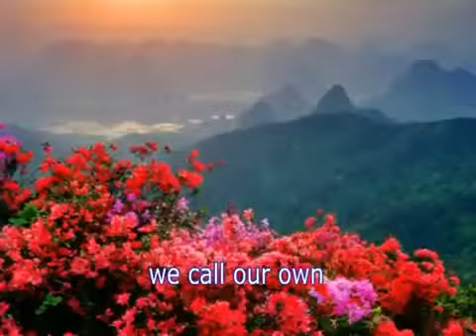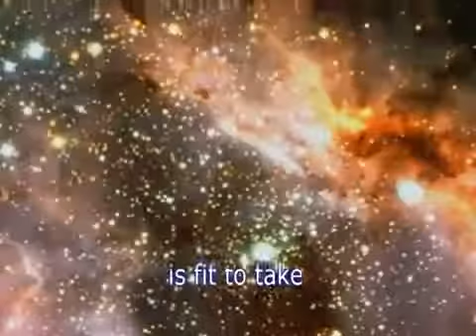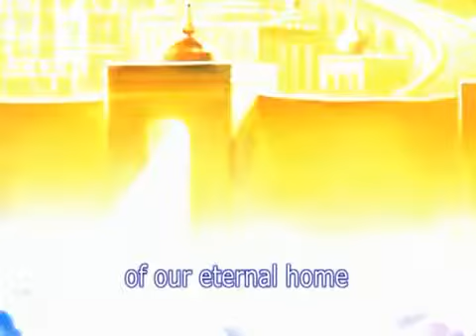IN GOD AND GOD ALONE - STEVE GREEN.flv